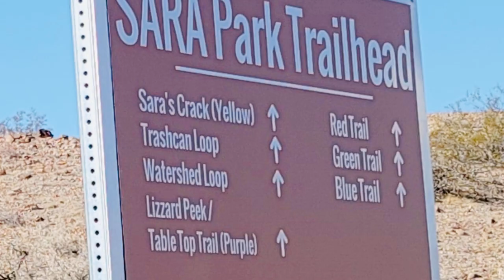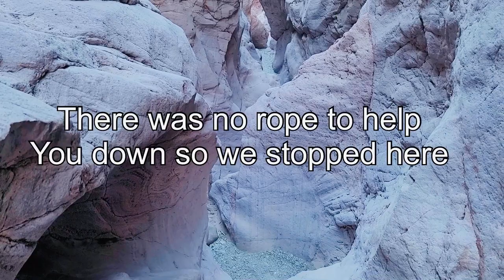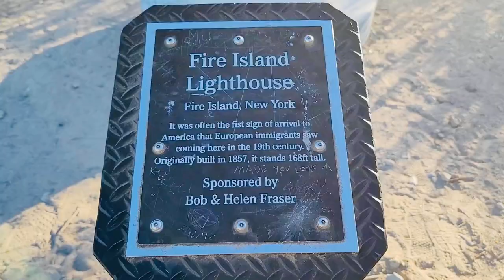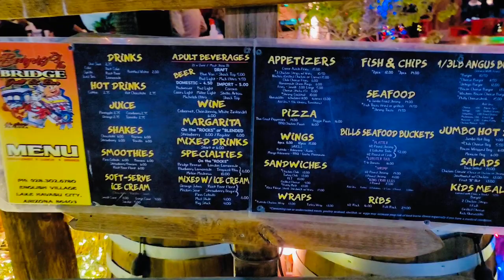Lake Havasu Arizona London bridge, Sara Park, and Rotary Park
London Bridge